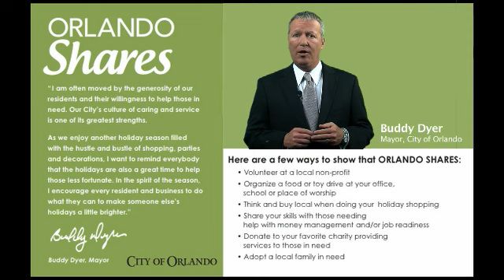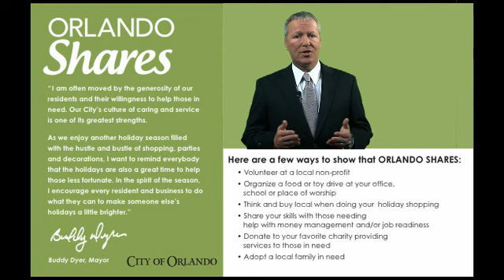Orlando Shares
As we enjoy another holiday season filled with the hustle and bustle of shopping, parties and decorations, I want to remind everybody that the holidays are also a great time to help those less fortunate. Many of our Central Florida neighbors are in need this year. In the spirit of the season, we are launching ORLANDO SHARES, a community campaign to encourage every resident and business to do what they can to make someone else's holidays a little brighter.